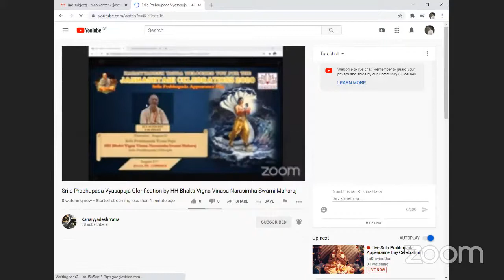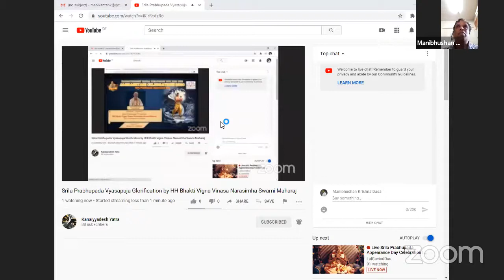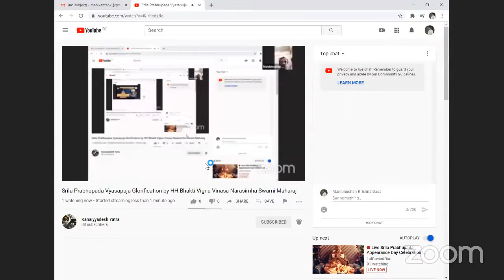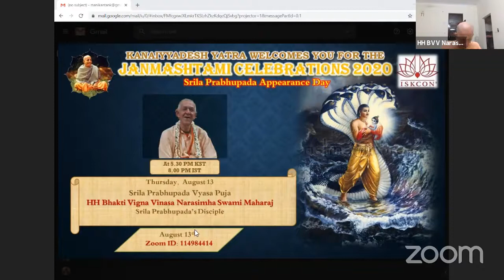BVV Narasimha Swami, Srila Prabhupada Vyasapuja Glorification, 13.08.2020